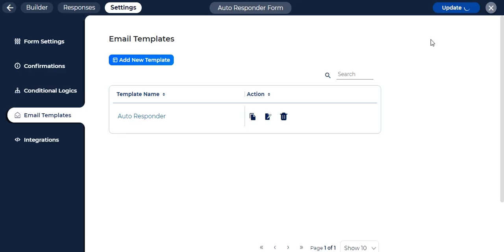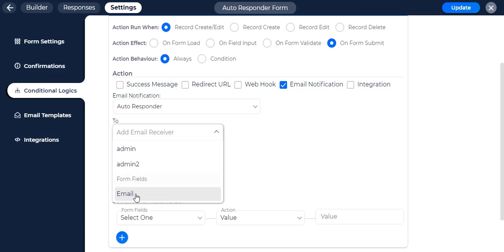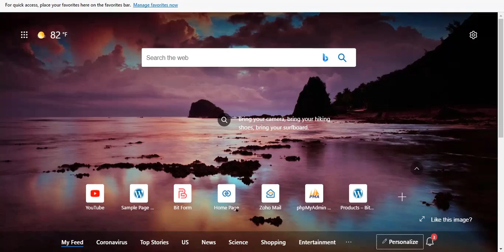How To Setup Auto Responder Email in WordPress Form - Bit Form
This video will demonstrate how you will set up an autoresponder email in Bit Form.

1. Firstly, create an autoresponder email template if you don't have any before.
2. Then go to the conditional logic section & create an action when the created auto-email will be sent. Then you can choose the CC & BCC field also.
3. Now click on update & whenever a user submits a form, they will receive an auto-responses email from Bit Form.